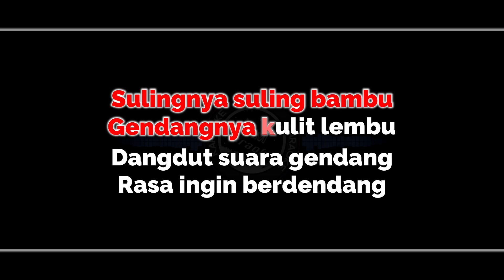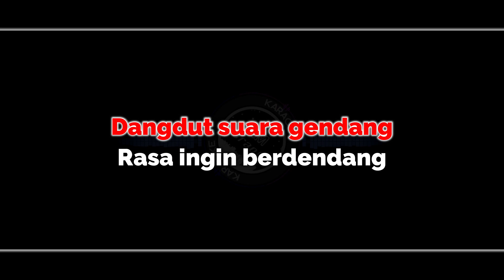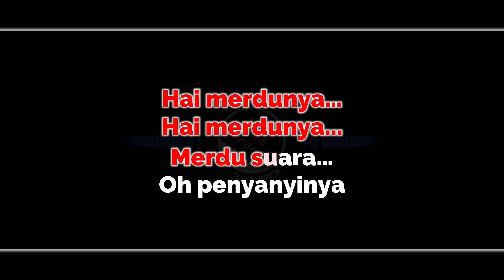TERAJANA KARAOKE [Nada Cewek/Wanita] Lagu Dangdut Rhoma Irama - Key : F Tempo : 180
Terajana Karaoke Nada Wanita

Terajana Karaoke Nada Wanita / Cewek
Key : F  Tempo :  180
Musik Keyboard Korg MicroArranger
Mohon maaf jika masik ada kesalahan dan kekurangan
Semoga terhibur...

Lirik :

Pernah aku melihat musik di Taman Ria
Iramanya Melayu duhai sedap sekali

Sulingnya suling bambu
Gendangnya kulit lembu
Dangdut suara gendang rasa ingin berdendang

Terajana… Terajana
Itu lagunya… lagu India

Hai merdunya… hai merdunya
Merdu suara… oh penyanyinya
Serasi dengan… indah gayanya

Karena asyiknya aku
Hingga tak kusadari
Pinggul bergoyang-goyang
Rasa ingin berdendang

[musik]

Sulingnya suling bambu
Gendangnya kulit lembu

Karena asyiknya aku
Hingga tak kusadari
Pinggul bergoyang-goyang
Rasa ingin berdendang

[end]